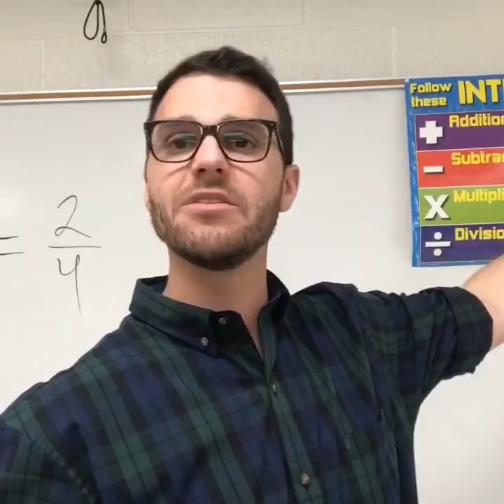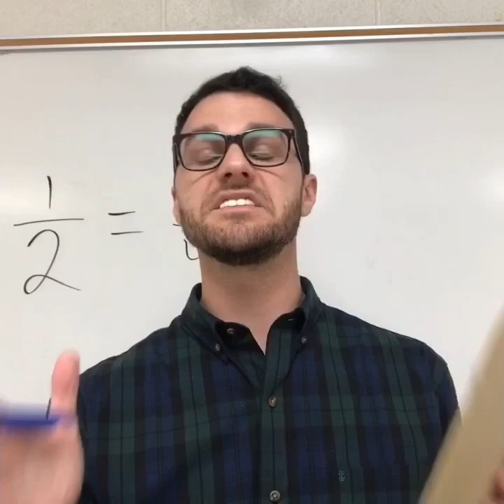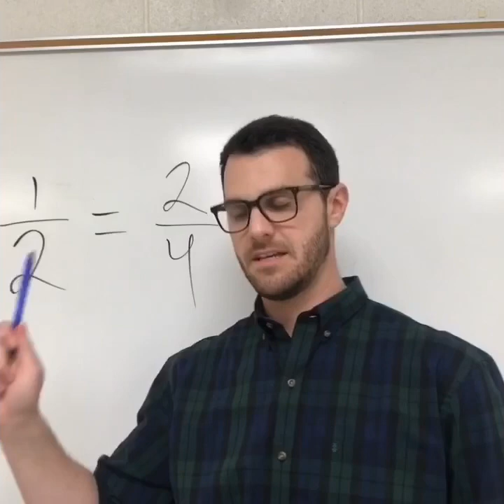Questions Teachers Hear Everyday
Questions that students ask everyday without fail